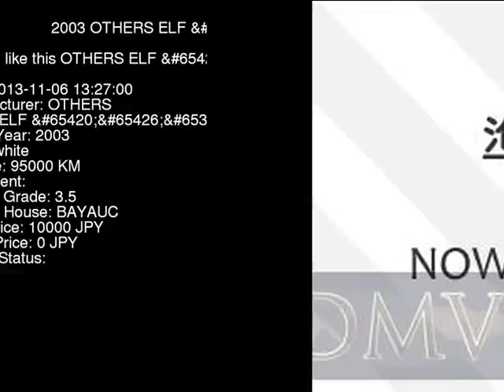2003 OTHERS ELF NHR69EAV